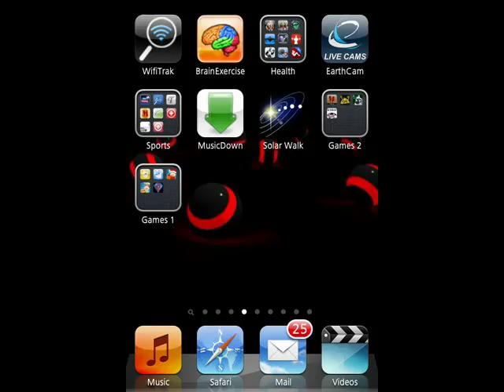SIX GUNS - iPhone/iPod - GAMEPLAY - part 1